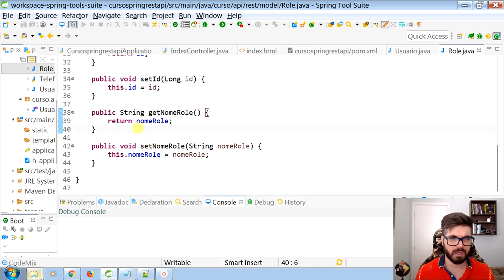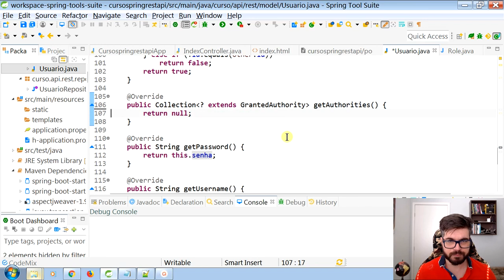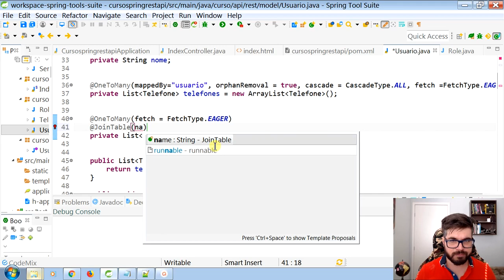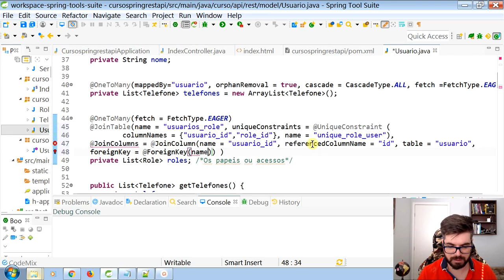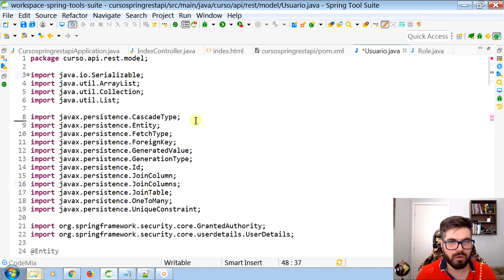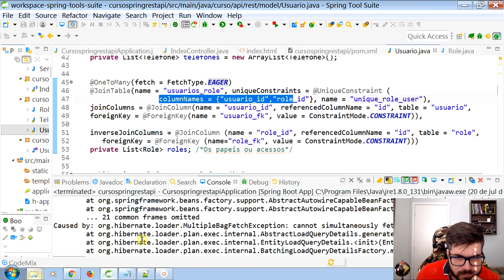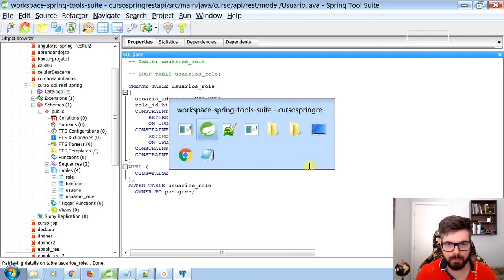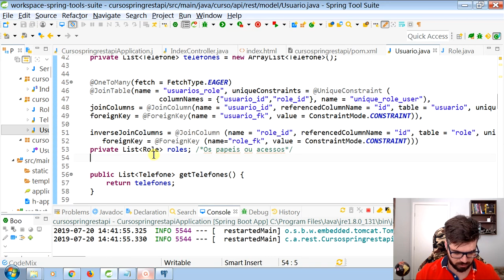🟢 Spring Security - Configurando Usuário - Formação Java Web Full-Stack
✅ Aula: Spring Security - Configurando Usuário
✅ Módulo: 4º - Spring Boot API REST e RESTful com JPA e PostgreSQL - [ Microserviços ]